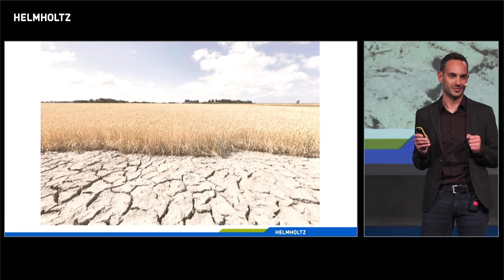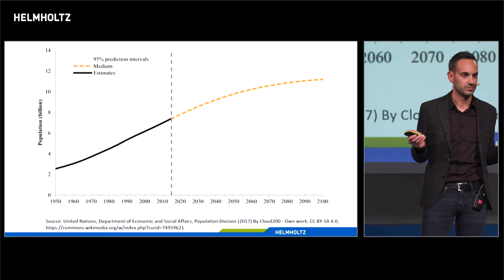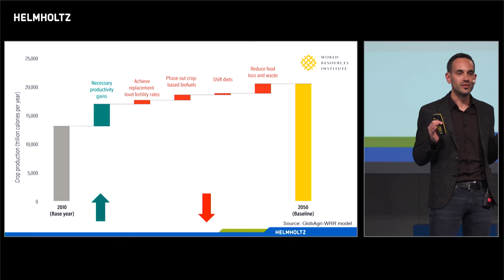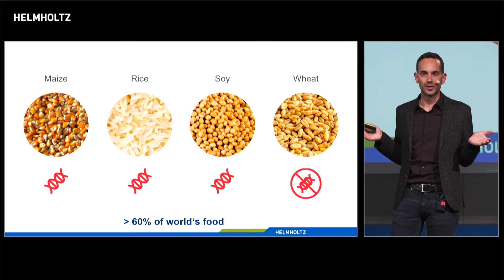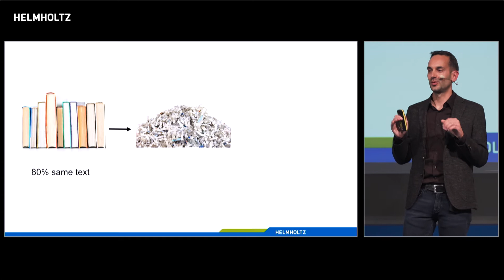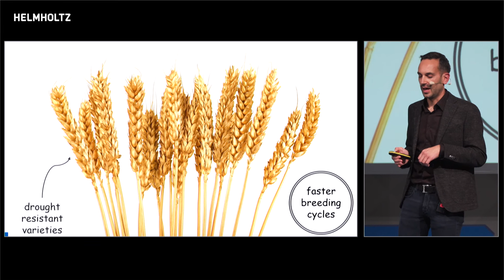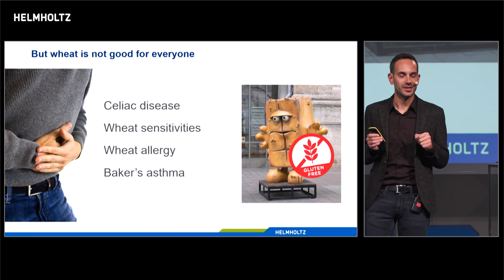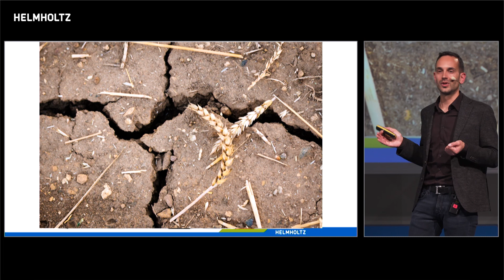Manuel Spannagl: The heat is on: of cereals and genome giants | Horizons 2019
Helmholtz Zentrum München - German Research Center for Environmental Health (HMGU)

Manuel is fascinated by the possibilities the field of genomics can offer when looking to develop solutions for societal challenges. By using new technologies for sequencing and genome assembly, Manuel’s work explores the natural genetic diversity of wheat and cereal varieties grown across the globe. His research involves describing the genes and mechanisms related to wheat insensitivities and resistances, as well as creating and introducing the genomic resources for adapting our main crops to the challenges associated with climate change.